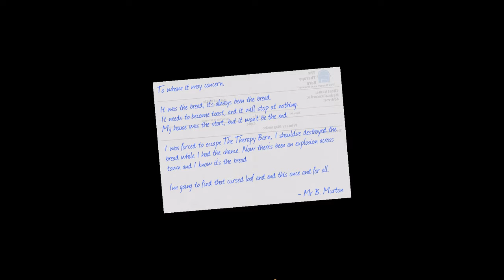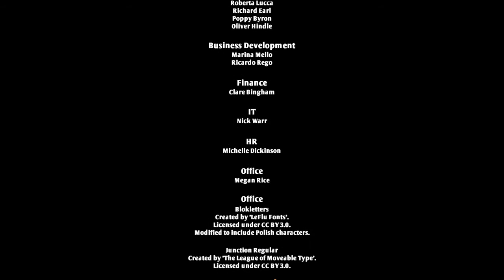OH NO!!! Finale of I am Bread Gameplay Part 6 Jac O' Burger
This is my opinion and my opinion only

This is it guys the true finale of I am Bread hopefully. Although if there was a sequel that would be very cool. However, since this is the finale it answers some questions but always makes more but that is not the case for this game :):):):):). However spoiler alert, it shows how we caused the game surgeon simulator.